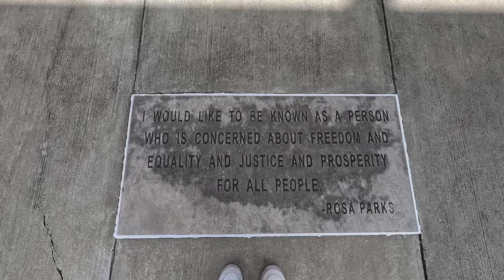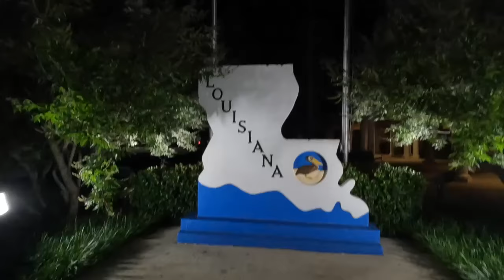Episode 1 - Sur les bords du fleuve Mississippi / ROAD TRIP / FILLE AU PAIR AUX USA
Premier jour de road trip ! Nashville - Montgomery - Jackson - New Orleans

☀️ About me ☀️
- Je m'appelle Nina
- Je viens de Marseille et je suis au pair à Nashville
- Filmé avec une Go Pro Hero 10